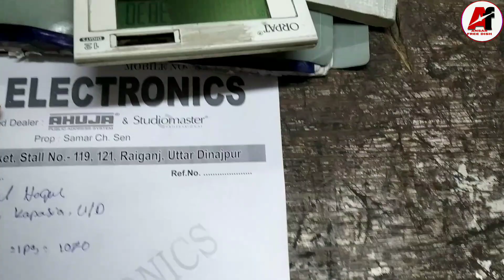AHUJA HBM-60CC microphone || best quality microphone || HBM-60CC microphone unboxing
AHUJA HBM-60CC microphone unboxing
AHUJA head band microphone unboxing
HBM-60CC microphone unboxing